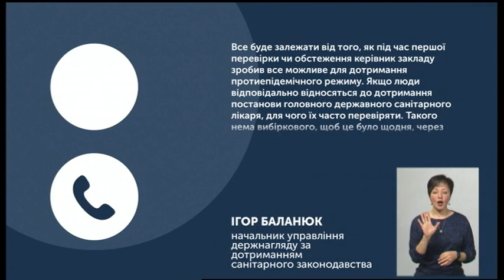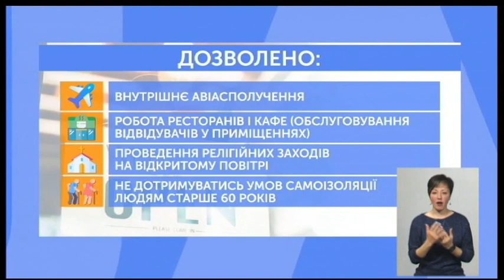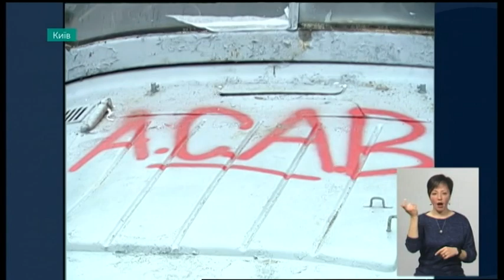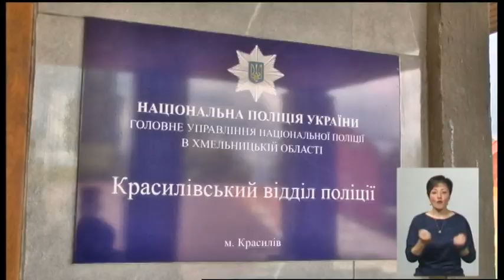05.06.2020. Новини. 19:00